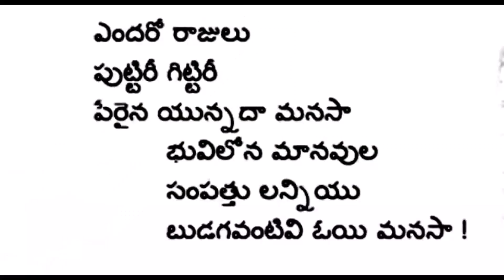మాననచోధ: Manasa Bodha SINGING BY RAMATEJASWINI RAMATEJASWINI JOTHIRMAYI CREATIONS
మాననచోధ: Manasa Bodha SINGING BY RAMATEJASWINI :- manasa bodha,vinave manasa guru bodha,vinave vinave manasa,manava ee janma malli radhura,dharma sandhehaalu,aaradhana,prakashananda,narasmma bajana patalu,vidhya prakashananda giri,srividhyaprashanandagiri,janapada songs,maredu dhalalu,vidyaprakashanadagiri,mallesh bajana thatvalu#RAMATEJASWINI JOTHIRMAYI CREATIONS